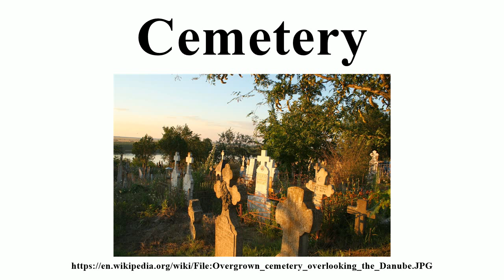Cemetery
Image-Copyright-Info
Author-Info:   Sb2s3

Image-Copyright-Info